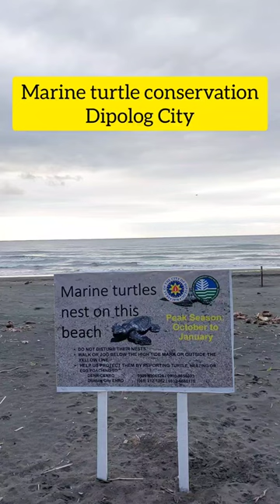Marine conservation for sea turtles in Dipolog City, Philippines